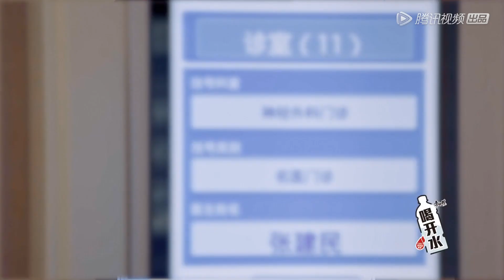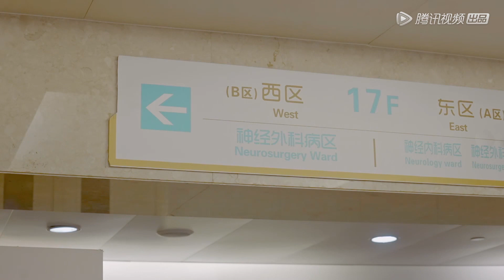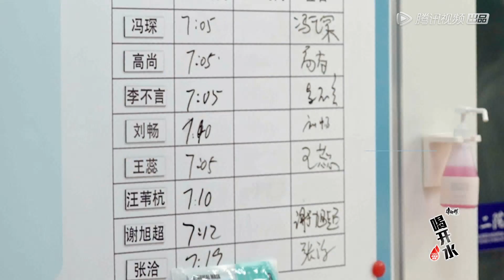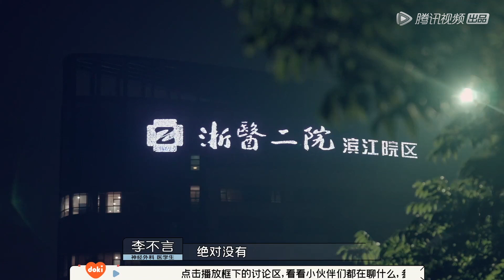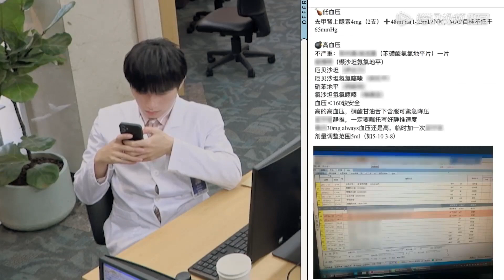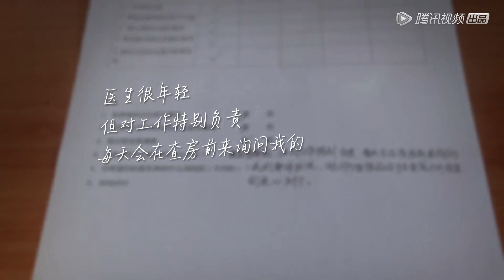永远不会让你失望的“神外3子”😎😎😎 搞笑可爱真挚专业，你喜欢的样子他们都有 |《令人心动的offer S3》